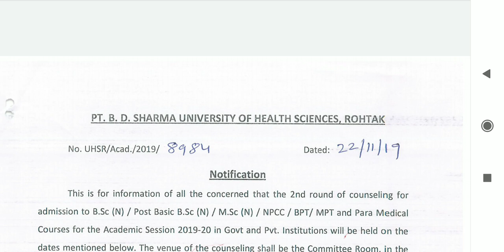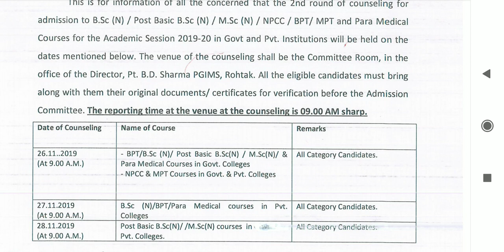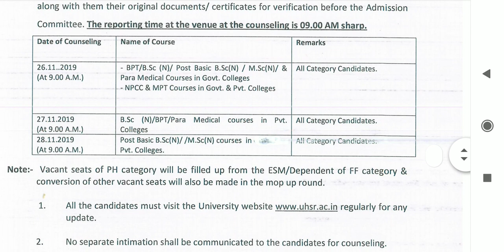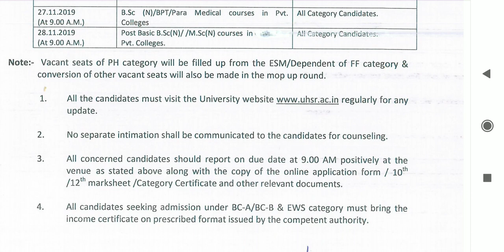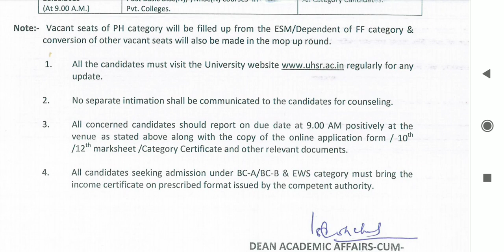Pgims rohtak 2nd round counseling schedule released & important instructions for EWS CATEGORY 🔥🔥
Namaskar dosto,
In this video we shared information about 2nd round counseling for paramedical & nursing courses in pgims rohtak.
Counseling of Ews category latest updates 👆👆 in video.